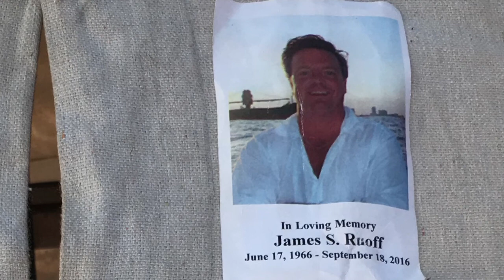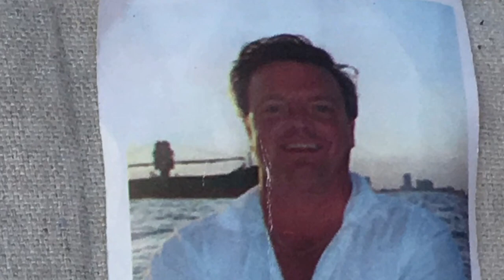Dakotas For Life Spring 2017